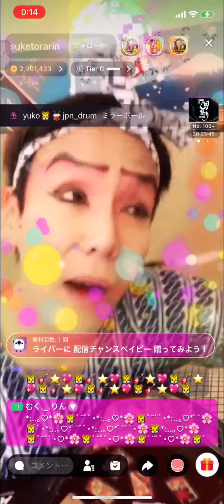お座敷！助さん！「ジプシーラメント」